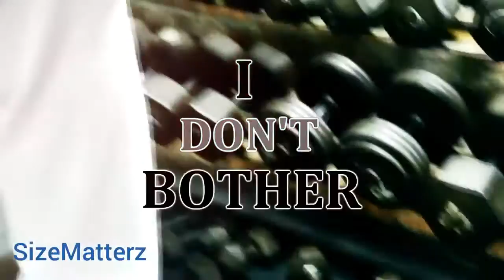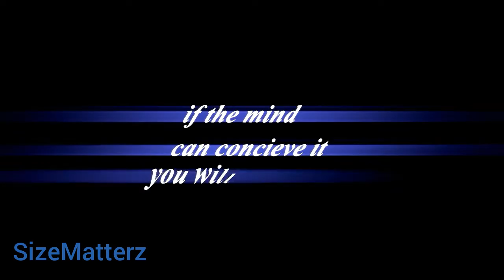Bodybuilding Fitness motivation --I'm a M*fuckin Beast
Bodybuilding motivation
fitness motivation
Hard work
Belive to achieve
Pain is temporary
Eat big to get big
Get massive